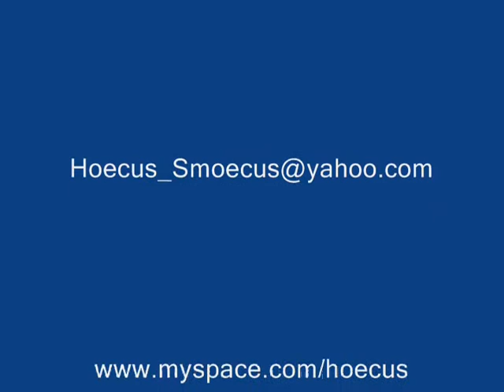River Temples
Temples you will see as you take a river taxi in Bangkok, Thailand. I start with the one just as dark was setting in... those temples shine like diamonds in the night!